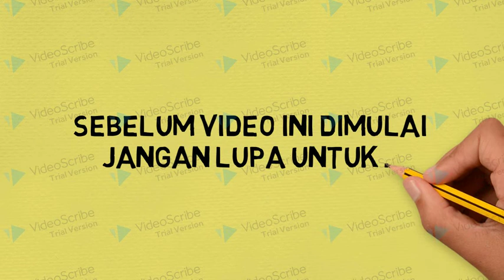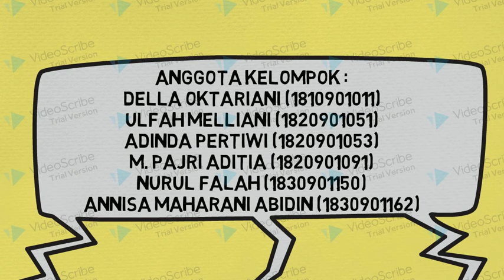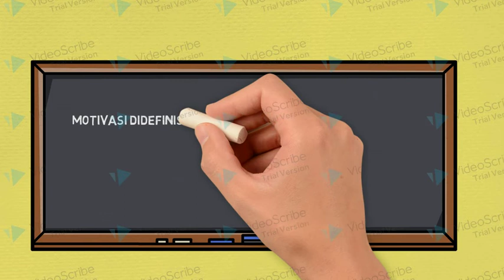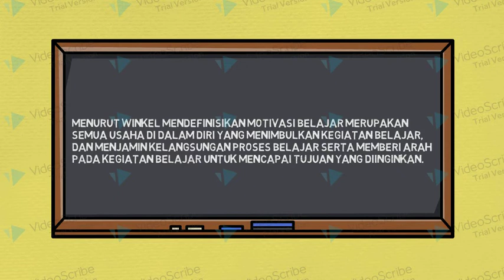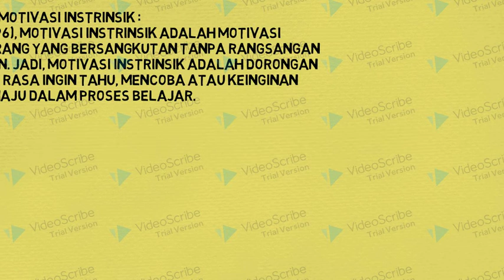Kelompok 6: Psikologi Positif (motivasi belajar)